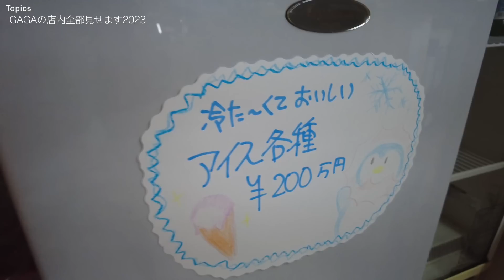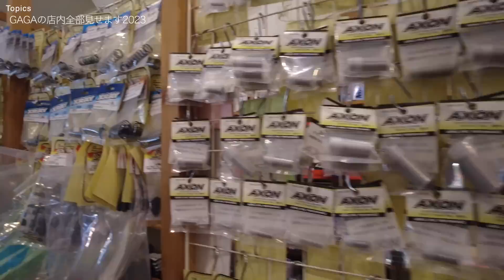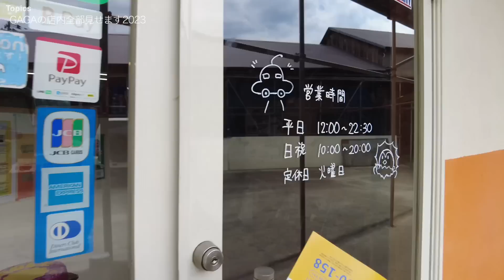GAGAの店内全部見せます2023